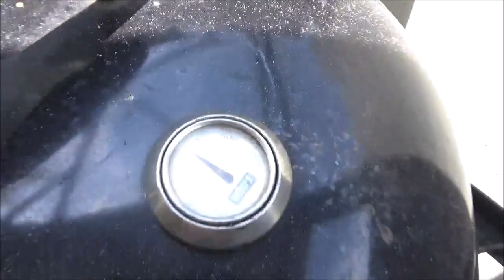Baking Bread in Cast Iron on the Grill - Lodge Cast Iron Loaf Pan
Join us for a made from scratch basic bread recipe baked on the Weber Kettle Grill in a new Cast Iron loaf pan from Lodge.

Check out OUR AMAZON STORE for great deals on items used here as well as lots of other great outdoor cooking gear. Purchases help support out channel.  Same price to you, but we get a little fee.